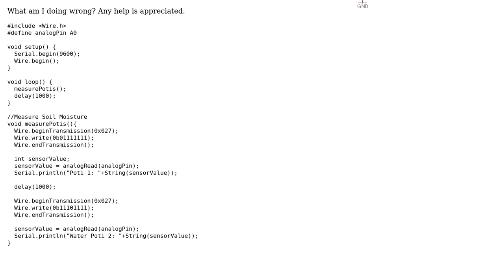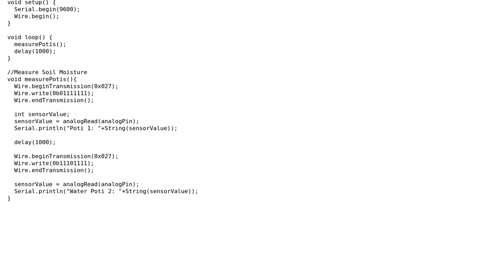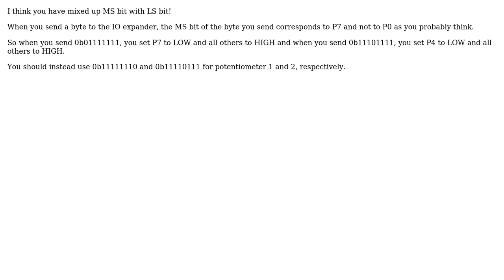Electronics: Multiple analog inputs on A0 pin (ESP nodemcu) with PCF8574 (2 Solutions!!)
Electronics: Multiple analog inputs on A0 pin (ESP nodemcu) with PCF8574

With thanks & praise to God, and with thanks to the many people who have made this project possible! | Content (except music & images) licensed under CC BY-SA | Music | Images & others | With thanks to user nickagian user Lukas user B Pete and the Stack Exchange Network Trademarks are property of their respective owners. You are responsible for your own actions.